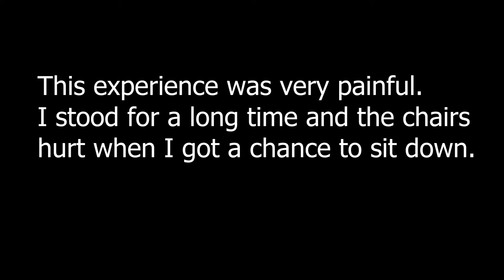Graduating With An Associates Degree in Computer Science // Majoring in Computer Science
Yesterday on May 26, 2022, I graduated from my community college with and associate of science in computer science. We hit one big milestone and we just have one more to go. Thank you for everyone that supported me so far and I really appreciate all of you. Let continue on the journey!